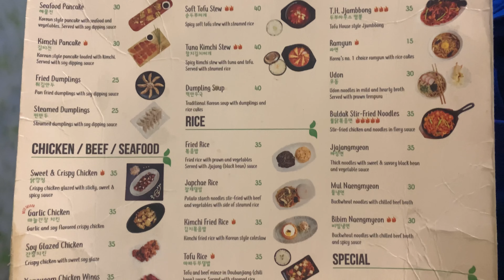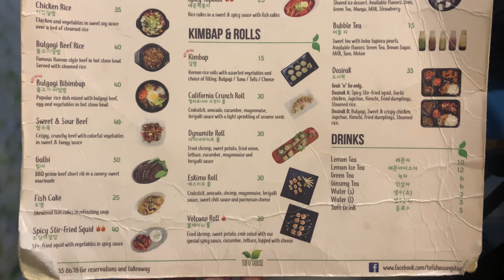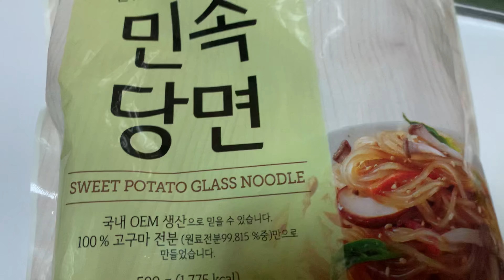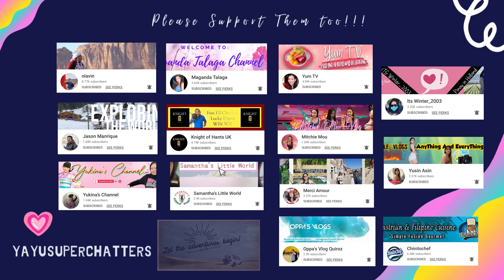JAPCHAE INSPIRED FROM TOFU HOUSE | EASY RECIPE | Dine With Us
Music CTTO:
Watch :

 • Roa - Snow Dancer...